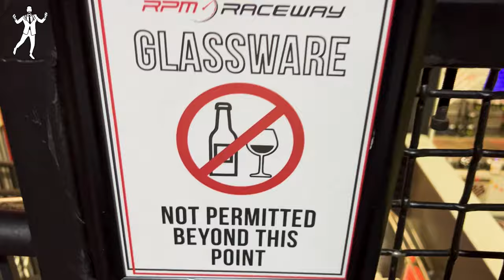Vlog 13 - How To Gain Followers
Vlog 13 - Racing go karts, getting advice from creators about how to gain a big following and a car confessional.